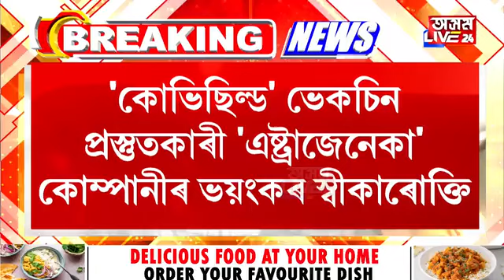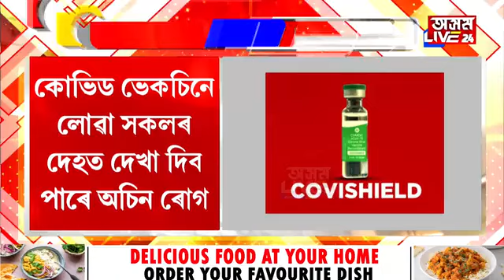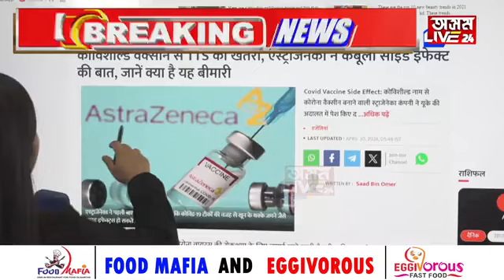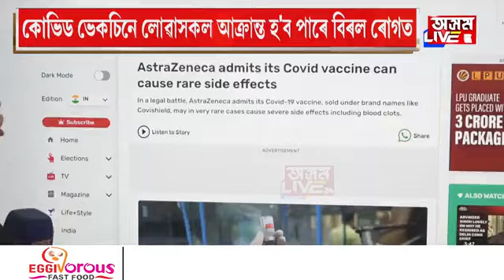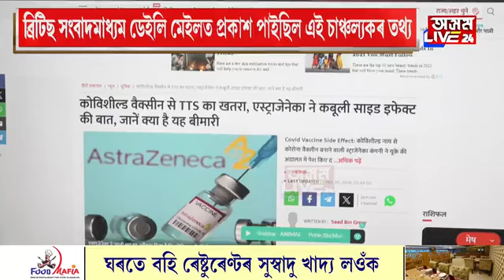কোভিড ভেকচিন লোৱা সকলৰ বাবে বুকু কঁপি যোৱা খবৰ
কোভিড ভেকচিন লোৱা সকলৰ বাবে বুকু কঁপি যোৱা খবৰ। ভেকচিন নিৰ্মাণকাৰী কোম্পানীয়ে বিৰল ৰোগ হোৱাৰ কথা স্বীকাৰ কৰিলে আদালতত। সমগ্ৰ বিশ্বতে জোকাৰণিৰ সৃষ্টি কৰিছে এই খবৰে